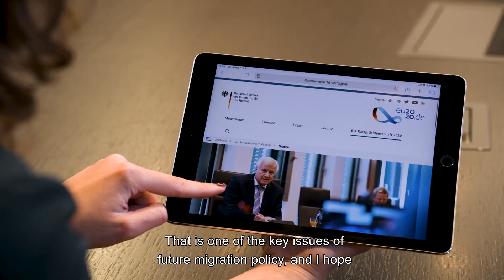Statement by Federal Minister Seehofer before the meeting of the EU Ministers of the Interior July 7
Federal Minister Horst Seehofer gives a statement in the context of the informal meeting (video conference) of the EU Ministers of the Interior EU2020DE (english subtitles).